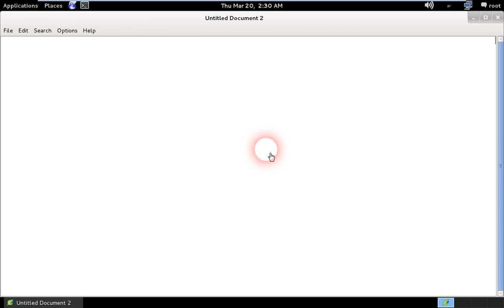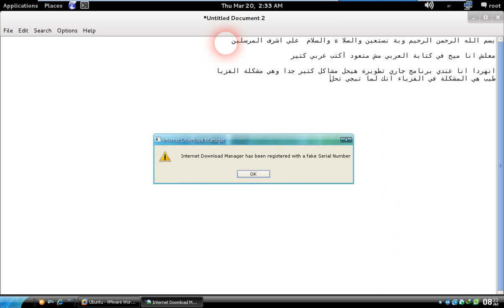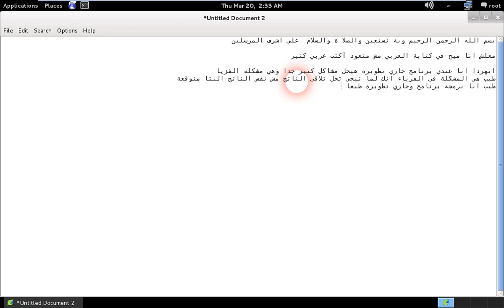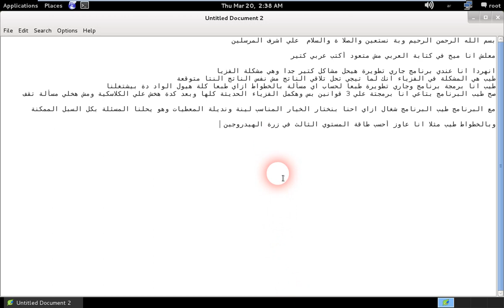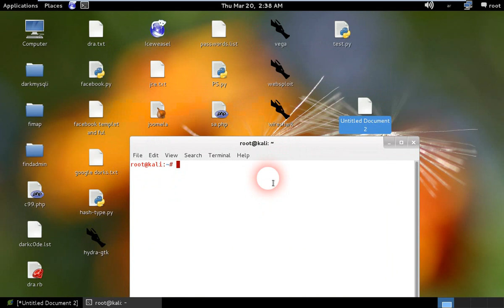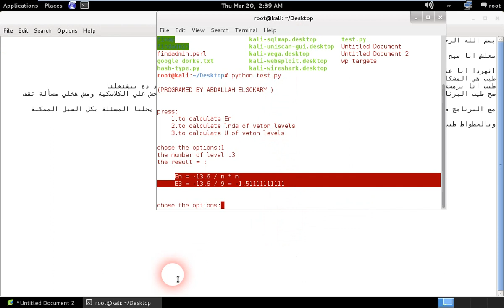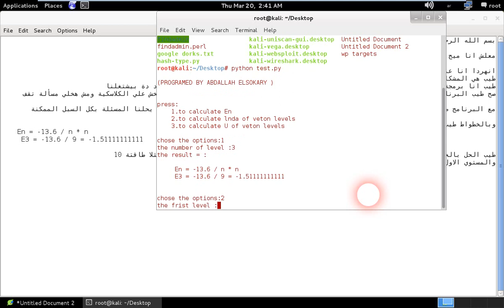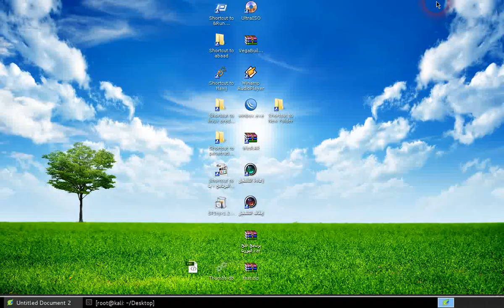برنامج جاري تطويرة هيحل مشاكل كتير جدا وهي مشكلة الفزيا حل المسائل بالخطوات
انهردا انا عندي برنامج جاري تطويرة هيحل مشاكل كتير جدا وهي مشكلة الفزيا
طيب هي المشكلة في الفزياء انك لما تيجي تحل تلاقي الناتج مش نفس الناتج النتا متوقعة
طيب انا برمجة برنامج وجاري تطويرة طبعا لحساب اي مسألة بالخطواط ازاي طبعا كلة هيول الواد دة بيشتغلنا
صح طيب البرنامج بتاعي انا برمجتة علي 3 قوانين بس وهكمل الفزياء الحديثة كلها وبعد كدة هخش علي الكلاسكية ومش هخلي مسألة تقف

مع البرنامج طيب البرنامج شغال ازاي احنا بنختار الخيار المناسب لينة ونديلة المعطيات وهو يحلنا المسئلة بكل السبل الممكنة

وبالخطواط طيب مثلا انا عاوز أحسب طاقة المستوي الثالث في زرة الهيدروجين نشوف
    En = -13.6 / n * n
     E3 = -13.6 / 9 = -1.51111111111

طيب الحل بالخطواط طلع طيب تعالو نجرب نحسب الطول الموجي للفوتون الناتج المستوي الثاني مثلا طاقتة 10
والمستوي الاول طاقتة 6 الكترون فولت نشوف

 dlta E = (E2 - E1) * e = hc / lnda
    dlta E = (10- 6) * 1.6e-19  = 1.9875e-24 / lnda
    dlta E = 1.9875e-24 /lnda
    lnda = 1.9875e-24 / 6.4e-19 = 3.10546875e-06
الحل طلع وهكذا سيتم برمجة باقي القوانين وسيستوعب البرنامج كل القوانين بازن الله

والغرض الاساسي من البرنامج هو التاكد فقط من الحل علي فكرة البرنامج بيشتغل علي النوكيا والسامسنج

علي حوالي شهر اقدر اقول البرنامج يكون جاهز لحل أي مسئلة مهما كانت بس للتاكد فقط مش للغش  ههههههههههههههههههه

سلام ادعلنا بالنجاح )
abdallahhosame.eb2a.me